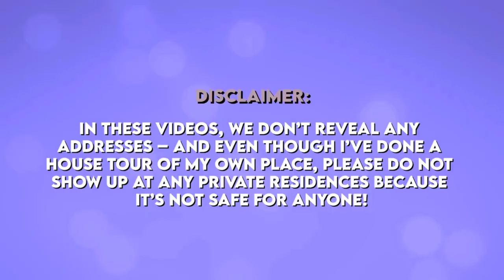Uma Thurman's $5 Million New York Mansion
Join us as we unravel the fascinating journey of Uma Thurman, the iconic actress behind "The Bride" in Quentin Tarantino's "Kill Bill" saga! From her early modeling days to the breakthrough role in "Dangerous Liaisons" and the transformation into a Hollywood star with "Pulp Fiction," Uma's career has been nothing short of extraordinary.

Timecodes:
0:00 Introduction to Uma Thurman's Rise to Fame
1:45 The Ding Dong House: Uma and Ethan Hawke's Distinctive Mansion
3:30 Gramercy Park Apartment: A Decade of Memories
5:15 Uma's Solo Journey: The River House in Sutton Place
7:00 Peek Inside Uma Thurman's Manhattan Residence
8:45 Hollywood Glam Meets New York Elegance